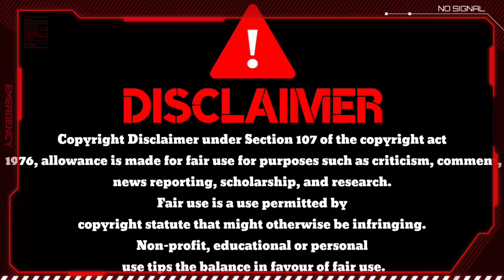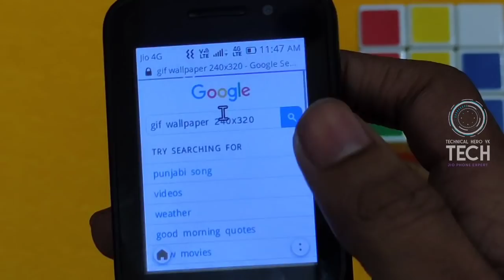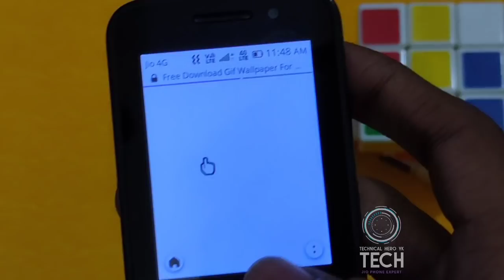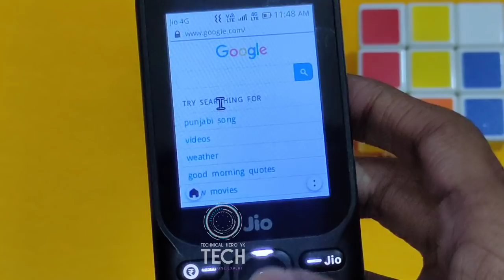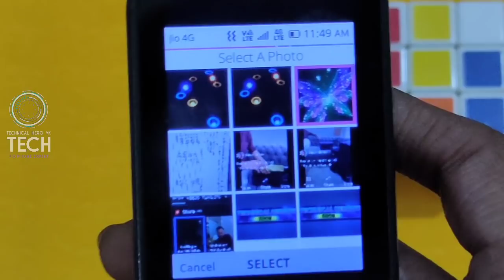Jio Phone Me live wallpaper Kaise Set Karen | Jio Phone Live Wallpaper Kaise Download Kare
Jio Phone Me Live Wallpaper Kaise Set Karen | Jio Phone Live Wallpaper Kaise Download Karen

HEY GUYS SO HOW ARE YOU ALL SO TODAY IN THIS VIDEO I AM GOING TO TELL YOU HOW YOU CAN SET LIVE WALLPAPER IN YOUR JIO PHONE

Your Queries ❓

1) Jio Phone New Updates

2) Jio Phone Me Live Wallpaper Download

3) Jio Phone Live Wallpaper Kaise Set kare

4) Jio Phone New App Update 2021

5) Jio Phone Me Live wallpaper